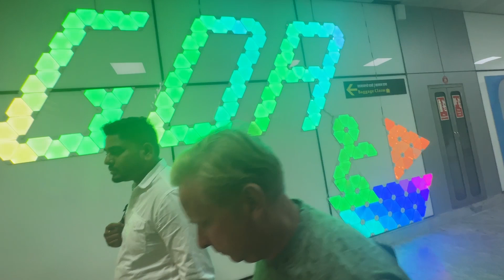Canada to India Goa Destination Wedding |Episode-2|Muskan ki Shadi| Reached Goa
food vloggers in canada
vloggers in canada
vloggers in brampton
food vloggers in brampton
Destination Wedding in Goa - Meragi All-inclusive Packages - Packages for Every Budget
5 Most beautiful dreamy beach Wedding Mandaps 2023 | V3 Events & Weddings
Destination wedding in Goa and Happy Bride
Destination Wedding In Goa By @valiantevents
Destination Wedding | Beach Wedding | Grand Wedding | Haldi Ceremony
Beach wedding ceremony at Beleza By The Beach, South Goa, India. Destination Wedding Video.
How Much We Spent On Our Wedding 😭😭😭
Destination wedding decor in goa
Luxury Indian Wedding in Banff National Park | Higlight Film
Top 4 places for a destination wedding in Goa under ₹15 Lakh
इन छ यूरोप देशों में शादी करने पर सब कुछ मिलेगा। शादी+ जॉब+सेलरी+ नागरिकता। international marriage
Destination Wedding In Goa, Beach Wedding Cost & Budget Planning, Best Hotels Resort, Watch till end
Visiting India to surprise her before her wedding
Surprise Visit to India from UK to attend My Friend's Wedding | The Reaction was worth it | London
Surprise Visit on cousin Marriage After 2.5 Years From Canada.
SURPRISE VISIT FROM CANADA 🇨🇦 TO ✈️ INDIA! AFTER 3 YEARS🥹🇮🇳 EMOTIONAL
DESTINATION WEDDING FILM 2021 | SAUMYA & KANISTH | GOA |
Our Wedding in Goa | Indian Destination Wedding
GOA In CANADA
INDIA🇮🇳 to CANADA🇨🇦 2023| Air Canada Direct Flight | Delhi to Toronto | Immigration in 10 minutes!
destination Wedding | Goa | Under 20 lakhs | WedMeGood
CINEMATIC DESTINATION WEDDING FILM 2021 | GOA | PRATIMA & PRANAV |
Top 5 Luxury Wedding Destination in GOA || Wedding in Goa @varmalla.com-5-starhotelwe805
Episode-1| Muskan ki Shadi | Dance Rehearsal | - YouTube
Getting Married in Goa - Goa Forum
Wedding Destinations in Goa: Places, Rental Cost
Cost of Destination Wedding in Leela Goa - MyShaadiwale
Destination Weddings in India : Limitations & Advantages
Canada to india marriage attending destination goa packages
Canada to india marriage attending destination goa cost
how to register foreign marriage in india
international marriage certificate india
india travel advisory to canada
latest guidelines for international travel to india
is it safe to travel to india right now
is a foreign marriage certificate
Statutory Warning :- Drinking Alcohol is injurious to Health